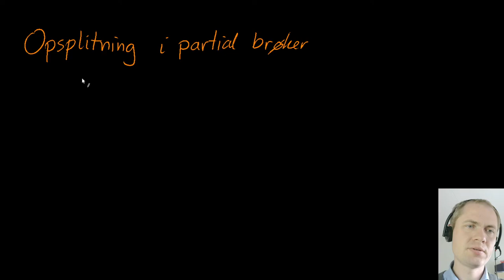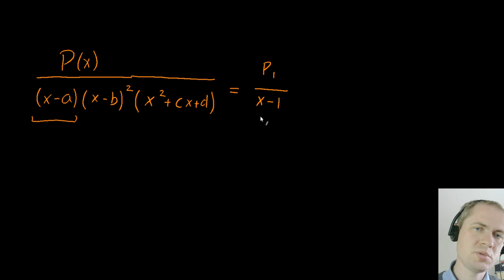Opsplitning i partial brøker